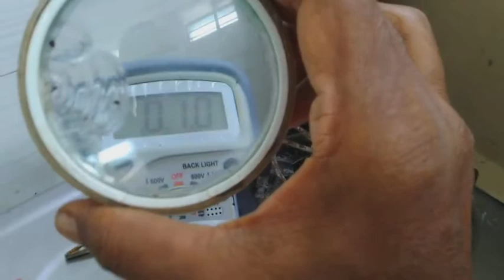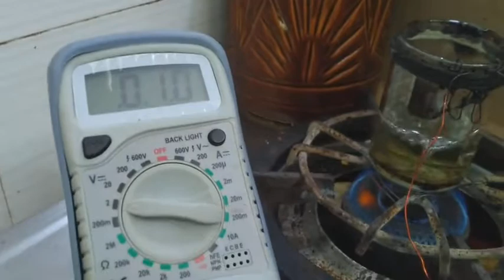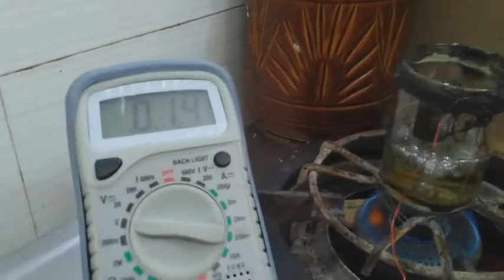வெங்கடேச மின்வளி Q-GAS Direct thermal water split VENGATES INVENTION in quantum .2v 140c to IIT ISRO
நேரடி வெப்ப நீர் சிதைவு வெங்கடேசன் கண்டுபிடிப்பு மின்வளி Q-GAS 1975 AT NRDC
Direct thermal water split VENGATES INVENTION .015v at160c New science in Quantum physics to IIT ISRO DRDO

வெங்கடேச மின்வளி-
MINVALI VENGATESA Q-GAS

ஆகாறு அளவிட்டி தாயினும் கேடில்லை போகாறு அகலாக் கடை

1) கருத்து abstract

குறைந்த மின் அதிக வெப்பம்
low volt high temperature

2) செயல் விளக்கம் description
நேரடி வெப்ப நீர்ச்சிதைவு- direct  thermal water split

நீர்வளி உயிர்வளி பிரிப்பு
2H2O spilitng

இணைப்பு connection
1.5 battery to 48k potential metre to 1 ampere semi conductor diode to 100 ml 1:6 h2so4 beaker with anod, cathode copper electrode by multimeter support

heating system on my self
place gobichettipalayam
date and time 27/5/2022 at 3pm

1.5 volt seems multimeter, slowly direct heat with LPG gas burner the heat develops, the voltage reducing with potential metre 1.5 to 1.4 to 1.3 and gradually to 0.1volt etc.
temperature testing with laser thermometer
at 35 degree Celsius 1.5 volt nothing,                    at 90 degree Celsius 0.5 volt the h2o speed starts,
at 100 degree Celsius 0.4 volt the 2h2o speed evolve,                                                                 at 115 degree Celsius 0.3volt the 2h2o speed continuous,
                                                                    at 130 degree Celsius 0.2 volt  the 2h2o gas evolving continuous and safficient gas,   (VENGATES points)

important                                         sometimes gose to 0.015 voltage at 160 degree Celsius and safficient gas evolve etc..
acid diluted water was no colour changed, no material losses etc .

3) உரிமை கோரிக்கை claims
விஞ்ஞானி வெங்கடேசன்-scientist Venkatesan BE;amie,
Gravity does evil but we turn it into good..

திருக்குறள் THIRUKURAL

நல்லவை எல்லாஅந் தீயவாம் தீயவும்
நல்லவாம் செல்வம் செயற்கு.
In making wealth fate changes mood;
The good as bad and bad as good.        375

செயற்கை அறிந்தக் கடைத்தும் உலகத்து
இயற்கை அறிந்து செயல்.
Albeit you know to act from books
Act after knowing world's outlooks.        637

ஆகாறு அளவிட்டி தாயினும் கேடில்லை
போகாறு அகலாக் கடை.
The outflow must not be excess
No matter how small income is.        478

Venkatesan invention
s Venkatesan invention patent act 1970 form 3 provisional  specification 76 mas 75 dated 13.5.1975 closed circuit water engine
papper sent to nrdc also 27nov1975

Venkatesan method of water splitting
project and readings
professor s Venkatesan
place valivalam polytechnical College
electrical lab
date and time 7.8.1976 at 4:00 p.m

volt ams remarks
1.l0 0.16  Bubbles were evolving at electrod  bubbles
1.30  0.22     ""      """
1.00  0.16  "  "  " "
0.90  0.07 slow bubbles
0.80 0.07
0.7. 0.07  slow bubbles in

note
Below 0.70 volts, when voltage was reduced current ceased

The above experimental findings where confirmed by extract from book:-

1) "Fuel cells, Power for tomorrow" by  DS Halacy,JR(popular library Inc,U S A) p 21 &22(substance)
" Mond and Longer-hydrogen oxygen fuel cell with platinum porus electrod gave an e m f of 0.73 volts"

2) reference additional
physical chemistry by Puri & Sharma
p 404,p 389,p750

3) extract from:-

science today October 1978 page number 53 artical

why is a perpetual motion machine impossible
. don't come to the conclusion that perpetual motion is to be hopelessly ruled out. in the sub atomic or microscopic domain " perpetual motion is the rule molecules of matter or in a state of constant random motion.
work can be extracted from this motions without violating the second law of thermodynamics stated above

"a perpetual mobile of the second  kind whose efficiency is 100% does not exist
in fact the molecular motions are slowed down(or system cools down) when this energy due to the random motion is partially converted to useful work the rest of this energy is lost as heat

.We must remember that quantum mechanical has to be applied in the case of these small particle. Indira Murthy...

4) A brief history of time by Stephen w hacking- page number 109

second law of thermodynamics has a rather different status than that of other laws of science,such as Newton's law of the gravity for example, because it does not hold always just in the vast majority of cases

5) Extract from book
உணவில்லாமல் வாழும் கலை யோகா முறை ஆசிரியர் வெங்கடேசன் கட்டிட பொறியாளர்
Art of living without food by yogic method Venkatesan civil engineering
p number 220 to 222

photo copy below

..பட நகல் வர வேண்டும்..

practical and project vedio by INIYAN KA MU AT MY HOME ETC..